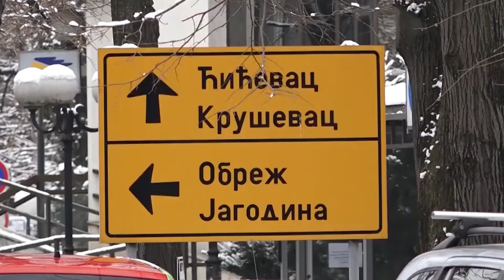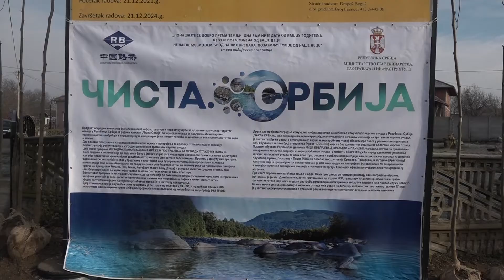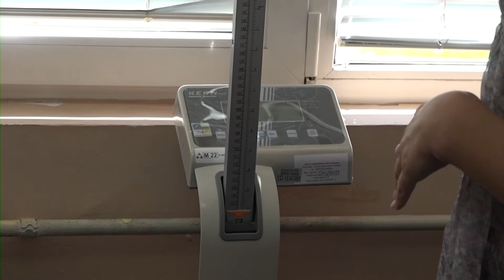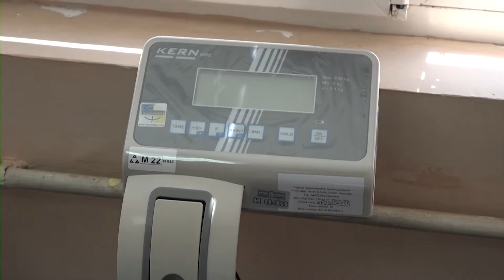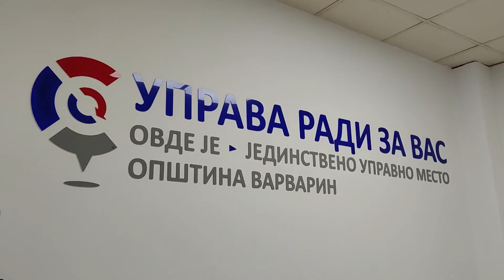Dan opstine Varvarin - 23.09.2022.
Промотивни филм поводом обележавања Дана општине Варварин.

Текст читала: Весна Митровић
Сценарио и монтажа: Никола Петровић